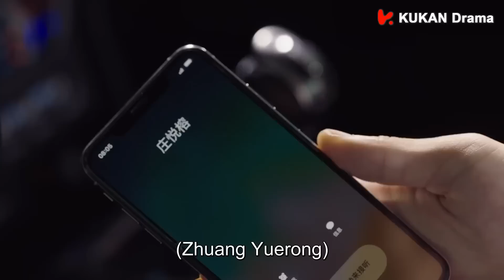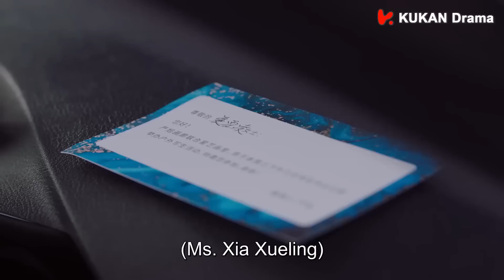MUTLISUB【请和总裁恋爱吧/Men in Love】▶EP 44💋一场活动让美女设计师突然闯入帅气总裁的生活💋🌹两人每次相遇都充满火花💋几经波折有情人终成眷属💋肖战 徐璐❤️丸子甜剧社